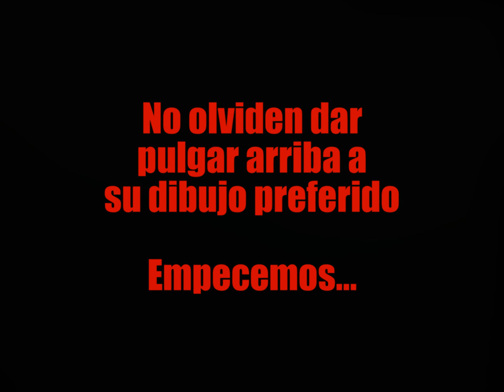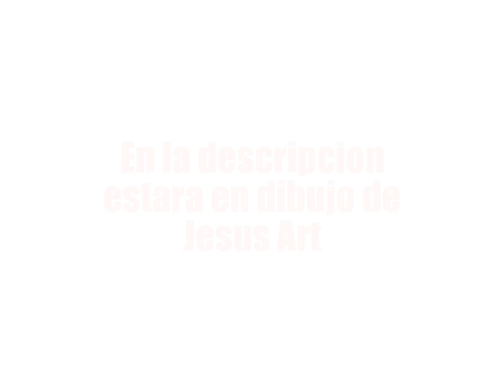DIBUJO DE GOKU SSJ4/ DRAWING GOKU SSJ4 (ChaPa109 VS Jesus Art)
Que tal a todos, otro versus esta vez con el Canal Jesus Art, espero les gusten los dibujos y si es asi no olviden dar Pulgar arriba, Saludos y Muchas Gracias!!!

Dibujando a Goku super saiyan 4
Drawing Goku Super Saiyan 4 from Dragon Bal GT
Dibujo de Goku fase 4 de Dragon Ball GT